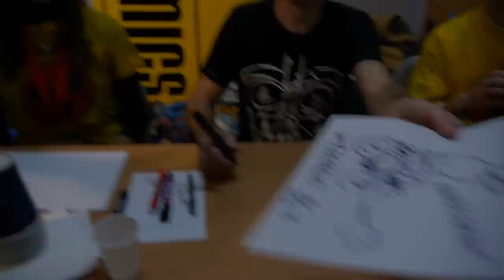Leonardo Ortolani disegna Rat-Man motociclista - Lucca 2012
Lucca Comics&Games, 2 novembre 2012. Un po' di fila per ottenere un autografo, e con mia sorpresa vengo "sorteggiato" per avere anche un disegno! Grazie Leo :-)